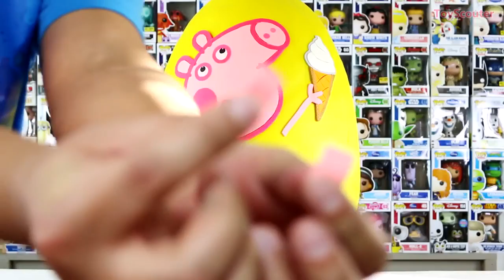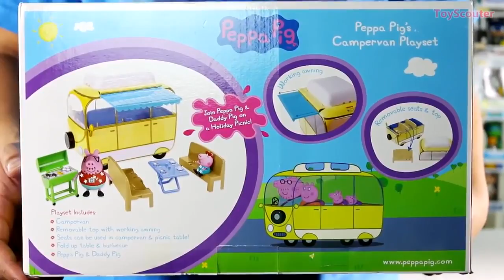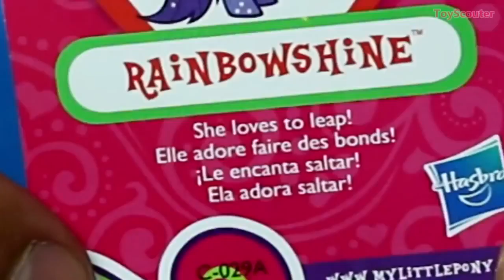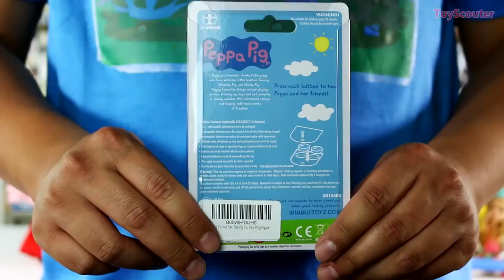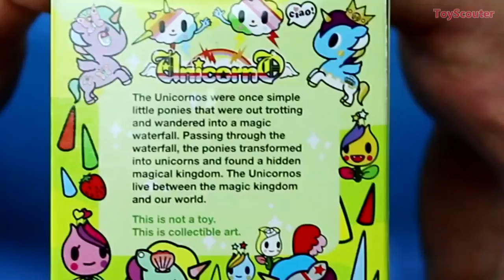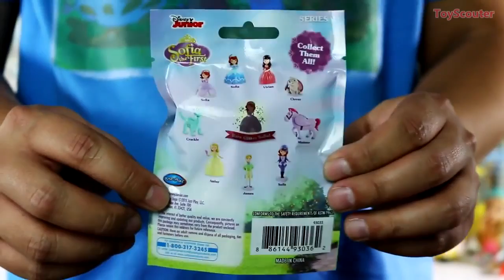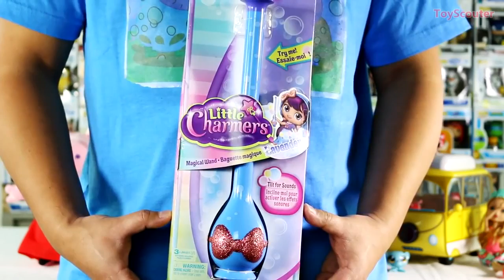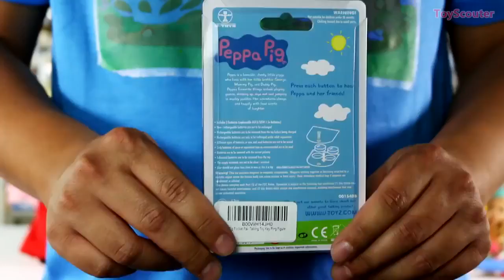SUPER-RIESEN-PEPPA PIG Play-Doh Überraschung Ei Eis Essen Nick Jr Spielzeug Spaß für Kinder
SUPER-RIESEN-PEPPA PIG Play-Doh Überraschung Ei Eis Essen Nick Jr Spielzeug Spaß für Kinder Peppa Pig größte überraschung ei-special aus 100% .nnGIANT PEPPA PIG Surprise Egg Play-Doh Nick Junior Spielzeug Gefrorenen Shopkins Elsa Peppa Pig größte überraschungs-ei aus 100% Play-Doh. Peppa Pig ist .nnPlay Doh Eis-Kinder Surprise Eggs Peppa Pig Disney Frozen Überraschung Eier-Anna-Elsa-Olaf-Disney-Filme-Spielzeug Von GERTIT Play-Doh Ice cream .nnBatman ist draußen in seinem Garten machen einen S